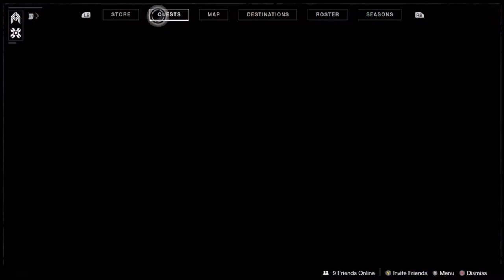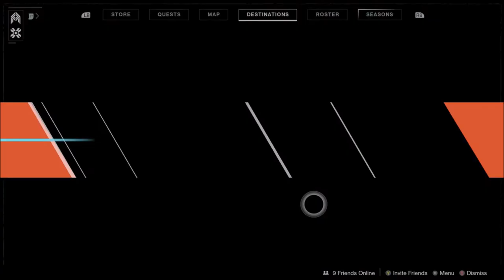Jonaas All Alone | Crucible - Control | Destiny 2 | Ep 14 | Crazy Town Gaming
Today we are playing Destiny 2 Crucible with commentary!